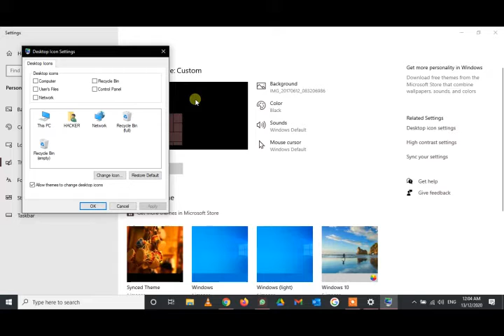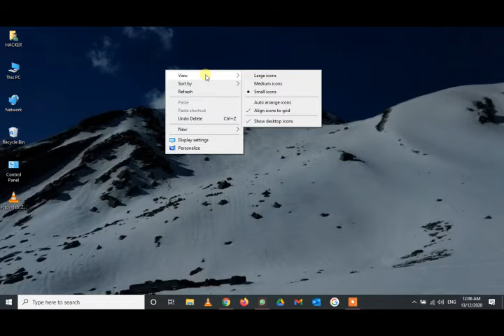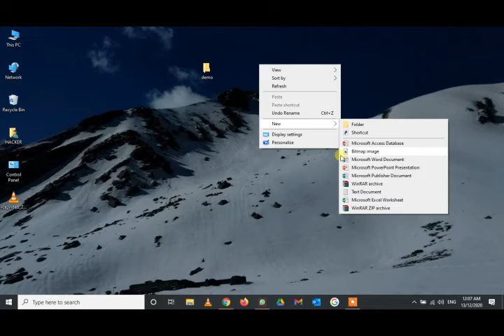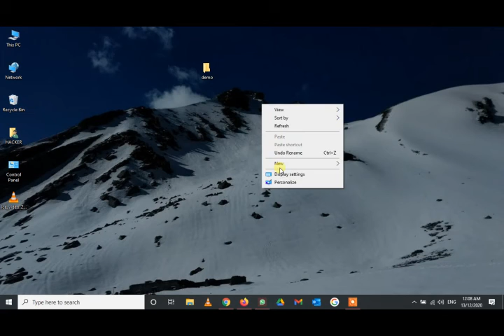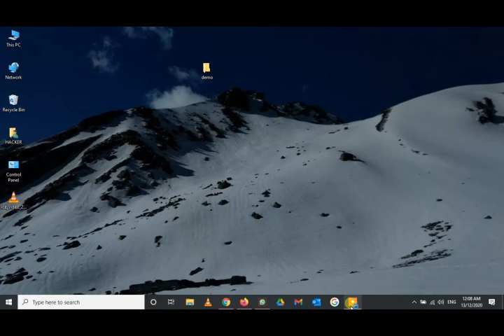create icon in desktop and hide icon in desktop and what is desktop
computer icon se et destop and hide desktop icon and what is desktop